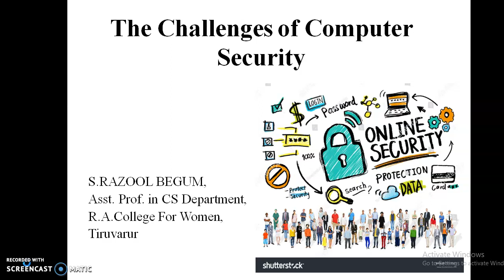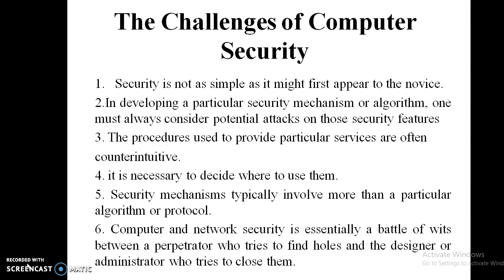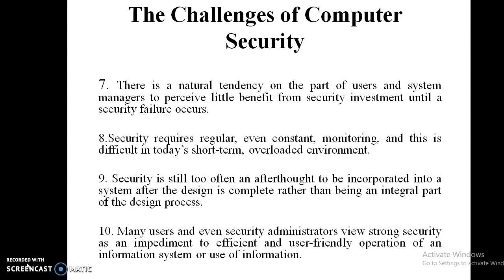The challenges of Computer Security, II M.Sc(CS), R.A.College For Women,Tiruvarur